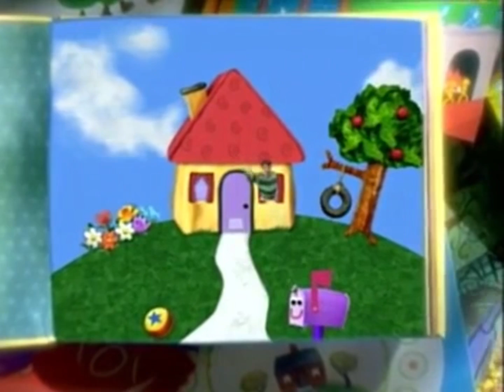Blue’s Clues Blue Wants to Play a Game Part 1